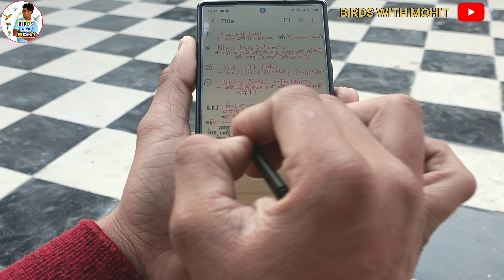How do I make videos and vlogs of bird setup? || क्या आप भी मेरी तरह यूट्यूब वीडियो बनाना चाहते हो?